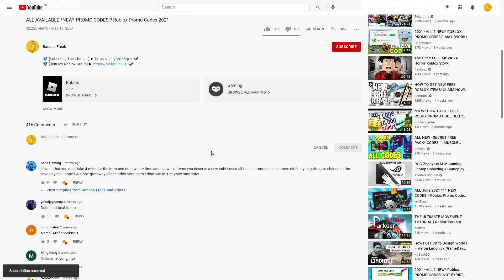ALL ROBLOX [RELEASE🌊⚡👺] Project Slayers SECRET *OP* CODES? on 2022